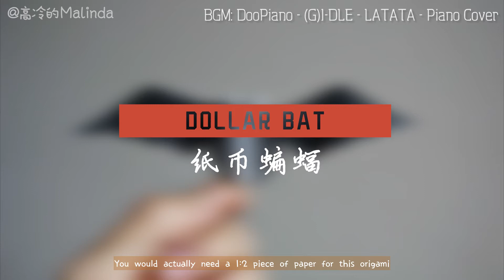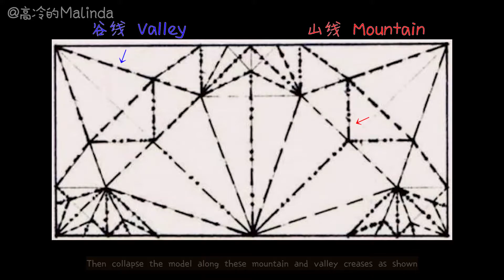Origami Tutorial: Dollar Bat for Halloween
Dollar Bat
My Paper: 15*7.5cm Daiso origami paper